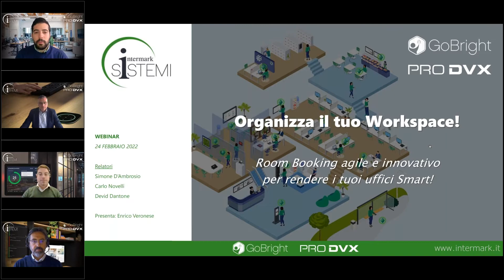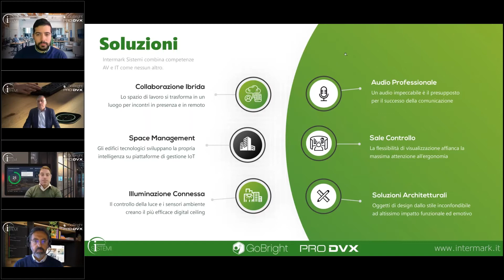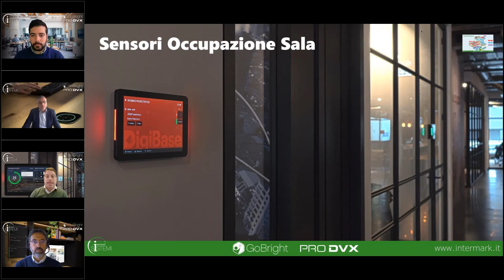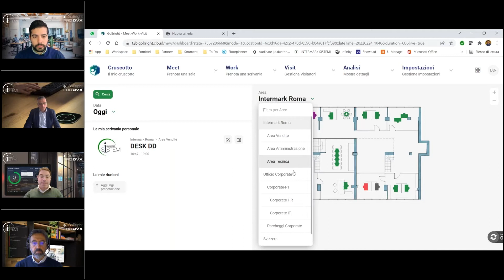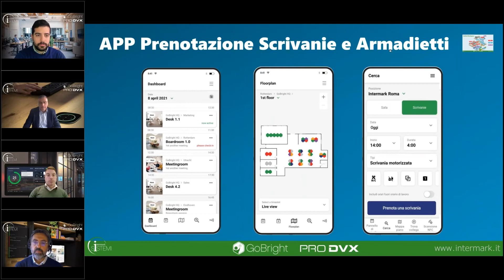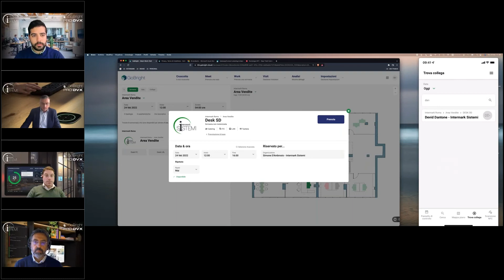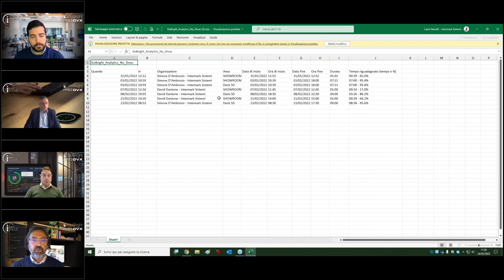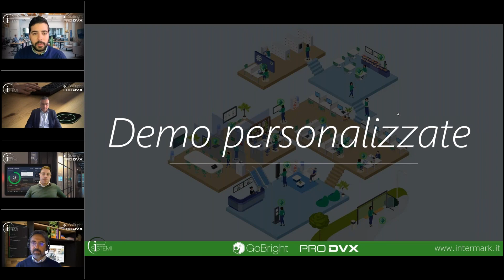Organizza il tuo Workspace! Room Booking innovativo per i tuoi uffici. GoBright e ProDVX | Webinar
Trasforma i tuoi ambienti di lavoro in veri Smart Office, e scopri come una gestione ottimale di spazi come: sale conferenza, scrivanie e accoglienza visitatori possano aumentare l’efficienza e la redditività della tua azienda; oltre ad agevolare e migliorare l’organizzazione dei dipendenti.

I nostri relatori forniranno una panoramica su come l’utilizzo delle soluzioni GoBright in abbinamento agli hardware ProDVX possano aiutare a migliorare la gestione di tutti gli ambienti di lavoro grazie a funzioni come: Room Booking, Desk Booking, Digital Signage, Gestione dei visitatori e altro ancora.

AGENDA:
00:00 – Benvenuto e agenda
09:56 – MEET – Prenotazione sale riunioni integrata con calendari e fuoriporta
24:46 – Live Demo MEET
33:32 – WORK – Prenotazione scrivanie con app e mappe interattive
42:25 – Live Demo WORK
45:43 – VISIT e VIEW – Semplificare la reception: registrazione visitatori e digital signage
48:55 – Live Demo VISIT e VIEW
55:04 – Rispondiamo alle vostre domande

I NOSTRI RELATORI:
Simone D’Ambrosio – Responsabile Commerciale – Intermark Sistemi
Carlo Novelli – Marketing Manager – Intermark Sistemi
Devid Dantone – Internal Sales & Project Manager – Intermark Sistemi
Enrico Veronese - Web Marketing Specialist - Intermark Sistemi

Chi è GoBright
GoBright è una software house innovativa che in pochi anni si è imposta sul mercato Europeo come leader nei sistemi di workspace management, grazie all'intraprendenza e alla creatività di tutto lo staff, ma soprattutto grazie ad una visione chiara degli obiettivi da raggiungere: rendere gli spazi di lavoro accessibili a dipendenti e visitatori con procedure semplici e nel rispetto di privacy e sicurezza. Tre soluzioni – Meet, Work e Visit – permettono a chiunque di svolgere il proprio lavoro in modo intelligente, piacevole ed efficiente. GoBright offre alle aziende l’opportunità di sviluppare nuovi modelli organizzativi e di risparmiare costi ed energie. La tecnologia lo rende possibile, GoBright lo rende disponibile.

Chi è ProDVX
ProDVX fornisce display touch con sistema operativo integrato e dimensioni da 7” a 32”. L’integrazione di sistemi operativi Android, di PC Intel e di Media Player li rende perfetti per l’uso commerciale e per le più svariate applicazioni, dal digital signage al room booking, dai pannelli di controllo alla domotica, alla sicurezza e altro ancora. Qualità e affidabilità hanno sempre contraddistinto la produzione, insieme alla semplicità di installazione e alla incredibile flessibilità di utilizzo di un pannello touch dotato di sistema operativo.